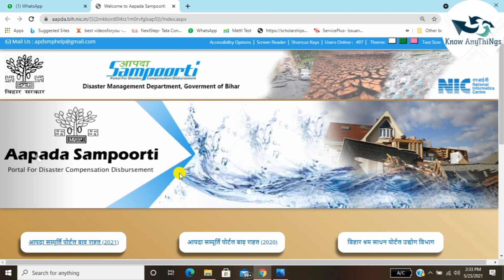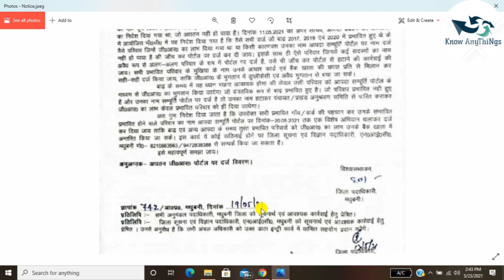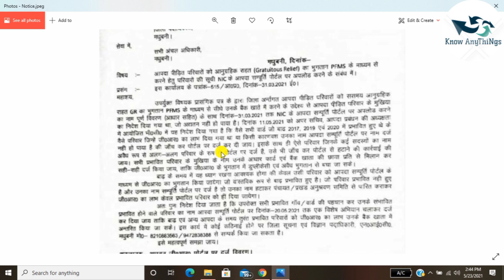फिर से इन सभी लोगो को मिलेगा ₹6000 सीधे खाते में! रजिस्ट्रेशन हुआ शुरू जल्द ऐसे कराए रजिस्ट्रेशन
बिहार आपदा राहत योजना 2021 रजिस्ट्रेशन शुरू इन लोगों को मिलेगा ₹6000 खाते में, Bihar Badh Rahat 2021
Dosto aaj ki is video me bataunga ki bihar sakrkar 6000 rupye fir se de raha hai to ye paisa kise milega Kya such hai ki Jhuth pura sahi jankari dunga to aap video ko last tak dekhe

bihar badh rahat list 2021 darbhanga